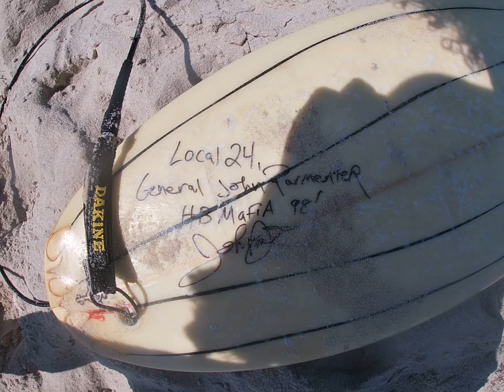Surfing A Vintage Twin Fin Surfboard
This is a 1990s surfboard shaped by Randy Appleby. It is 7 foot 11 inches.